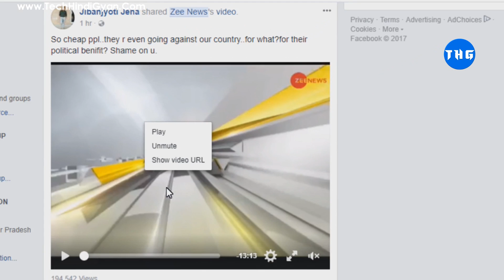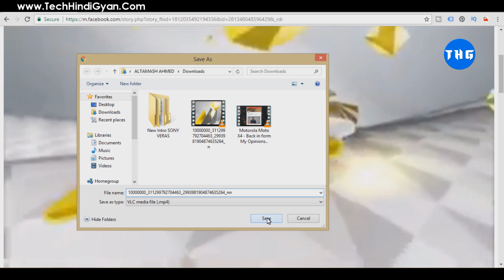How To Download Facebook Video | P.C, Laptop, Mobile Gallery me Facebook Videos Download Kaise Kare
Hello Dosto, Maine is video me bataya hai facebook se videos kaise download karte hai. Ek Simple Trick is video me, maine aap sabhi ko bataya hai, jiski help se aap facebook ke kisi bhi video ko asani se download kar sakte hai. Please Video ko pura end tak jaroor dekhe.

how to download video from Facebook in Hindi
facebook video downloader for android
facebook video download hindi
facebook video downloader app
how to download fb videos
download facebook videos in mobile
tech hindi gyan
techhindigyan
THG

About Tech Hindi Gyan : - "Tech Hindi Gyan" is a YouTube channel That teach about Laptop, P.C., Android Smart Phones, and Internet concepts or tips & tricks, through videos in Indian National Language Hindi. Tech Hindi Gyan is all about Computer, Mobile, Internet Tutorials, Tips and Tricks, Tech News, Make Money Online, Blogging, Youtube and many more. everything in on Hindi.